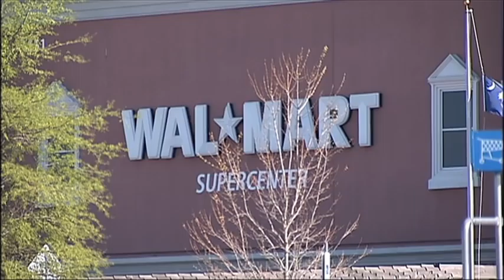Trish Williford - Reporter Montage/Packages